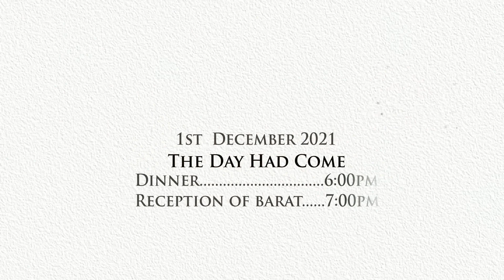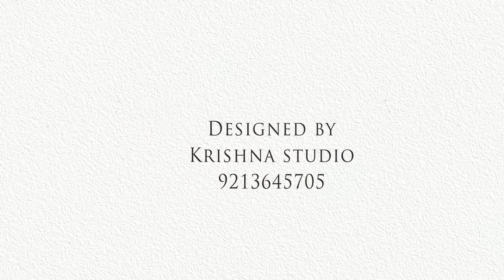Wedding Invitation Video Monika